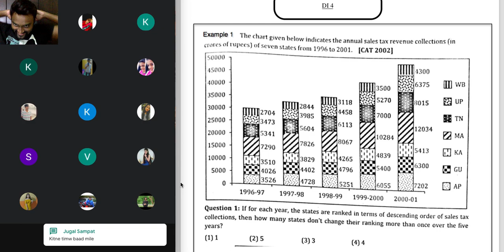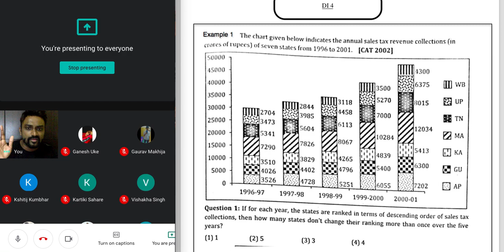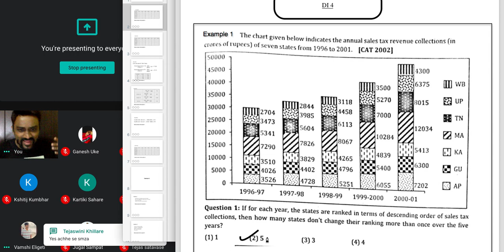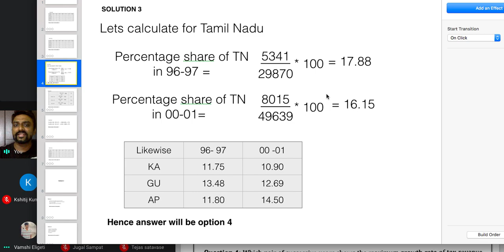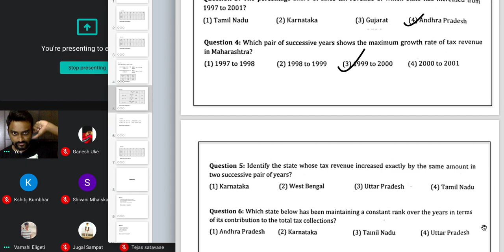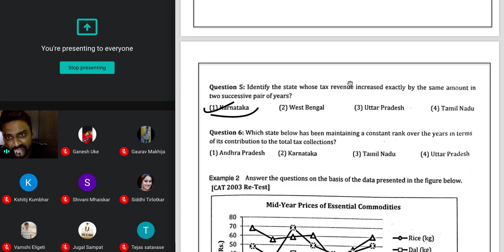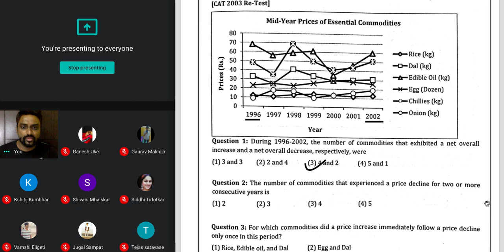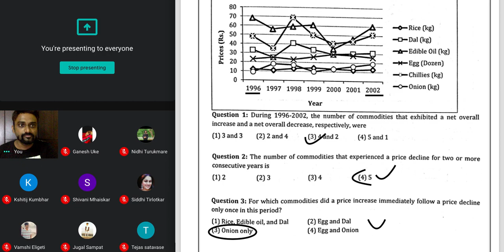DI 4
This topic is asked in all entrance exam that is conducted in INDIA.

You can also join in for live lecture which we host from tuesday to saturday 8pm on googe meet.